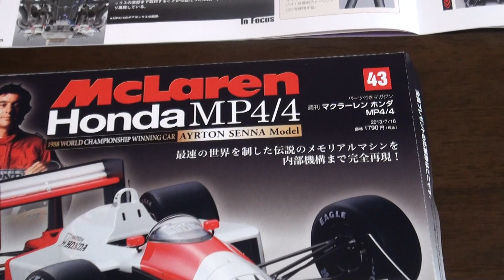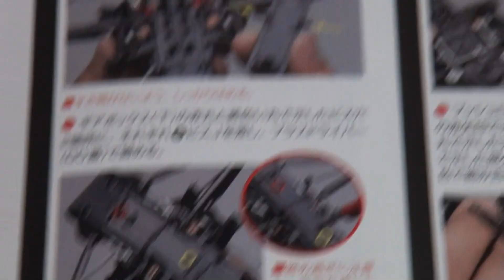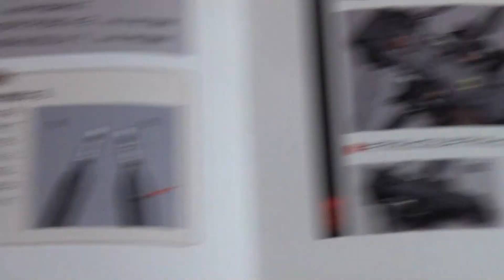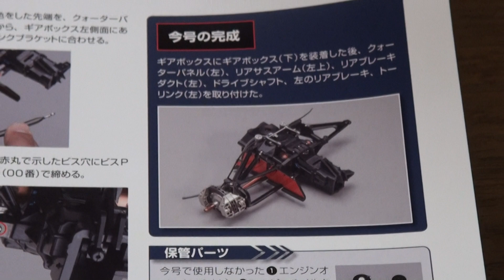No43 週刊「マクラーレン ホンダ MP4/4｣Mclaren HONDA 第43号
No43 週刊「マクラーレン ホンダ MP4/4｣Mclaren HONDA 第43号McLaren MP4/4